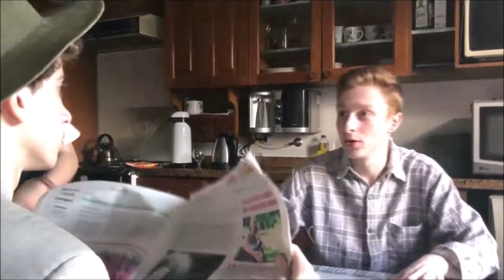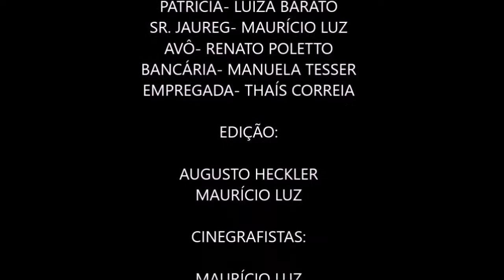O coronel e o lobisomem | Cinema Literário 2018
Vídeo produzido pelos estudantes do 2º ano do Ensino Médio para o Cinema Literário de 2018. O curta-metragem teve como referência a obra O coronel e o lobisomem de José Cândido de Carvalho.